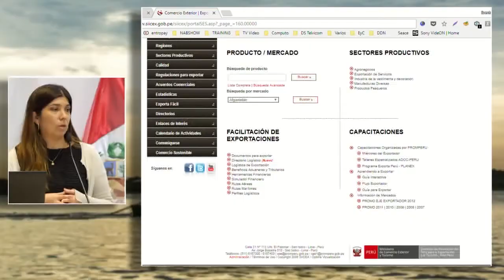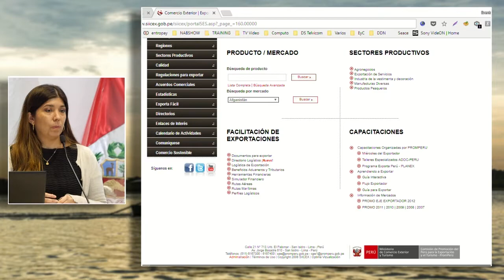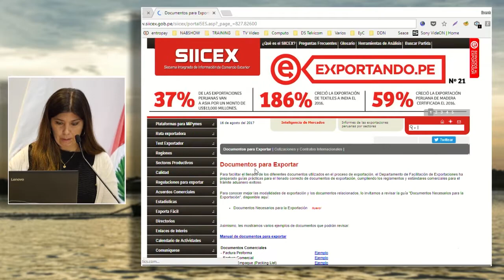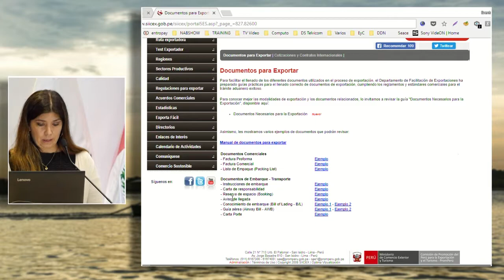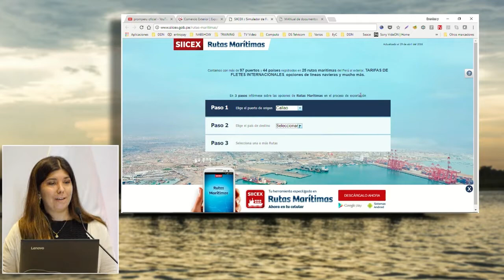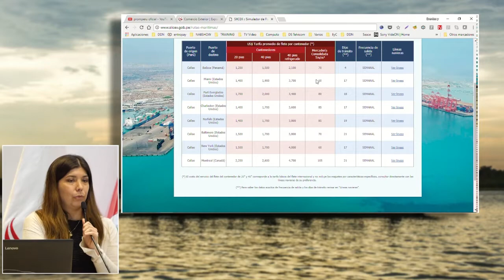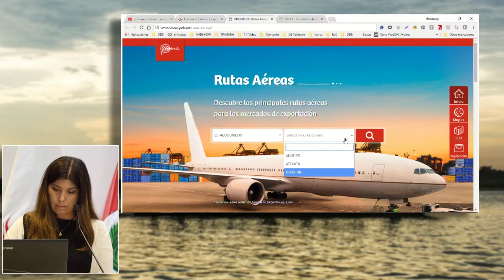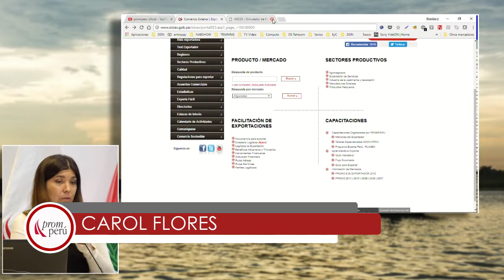Exportación hacia los EE.UU: FLORES, Carol (16 de Agosto)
"Exportación hacia los EE.UU"